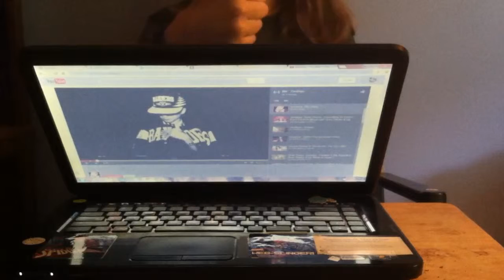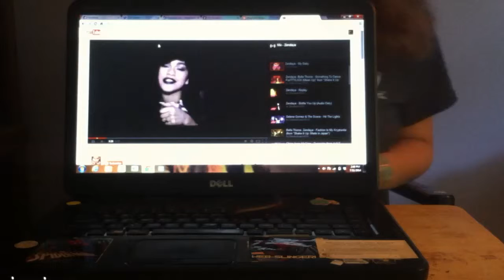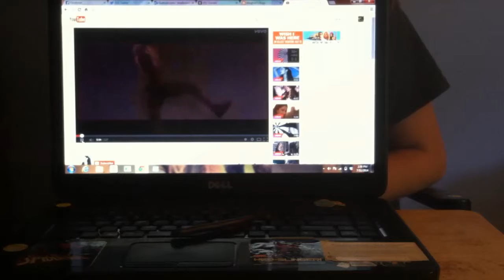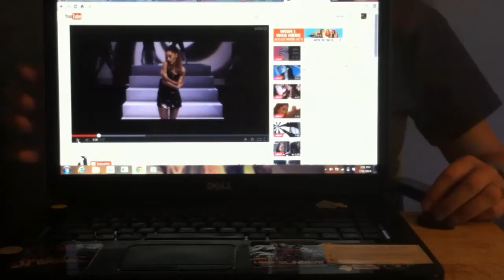Bug Reaction: Charles the Millipede reacting to Zendaya and Ariana Grande!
I took a suggestion from one of my watchers/readers to have Charles react to music. As millipedes are very prone to noises.